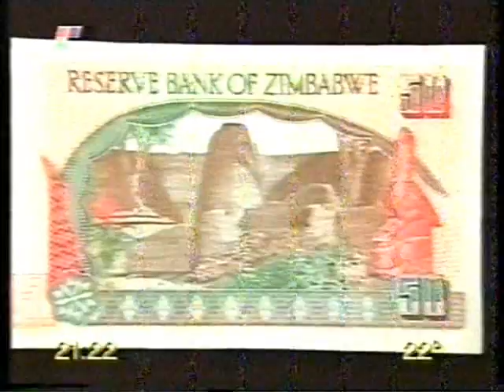AFRICA PARTE2.wmv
DOCUMENTAL ANTIGUO DEL AFRICA EN ESPAÑOL PARTE 2